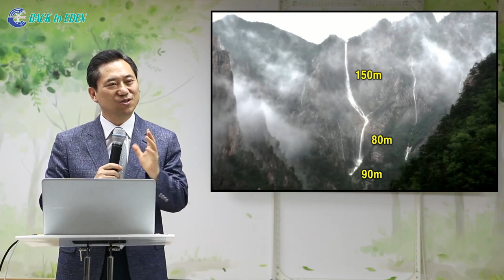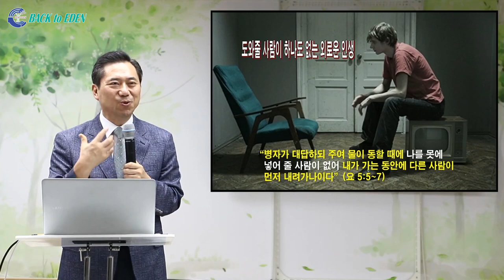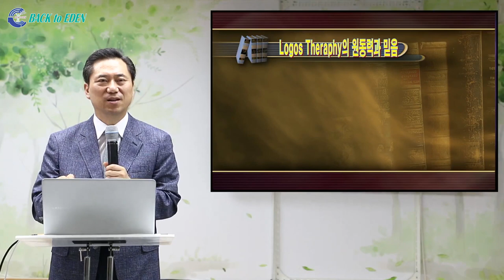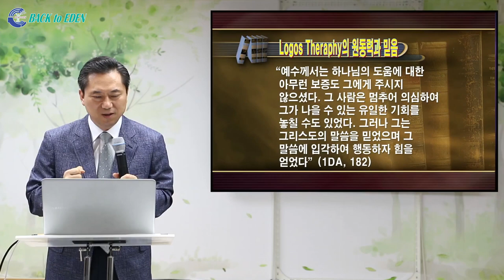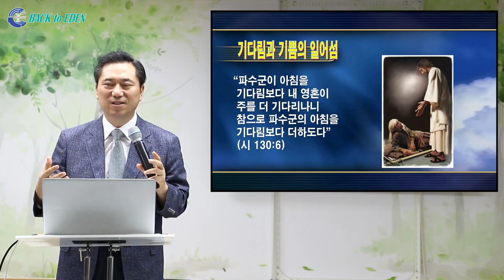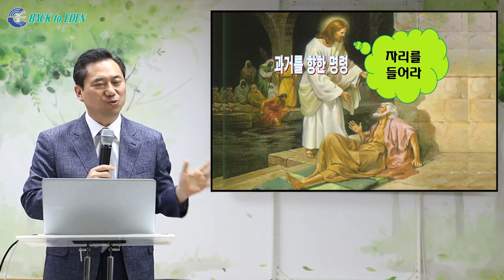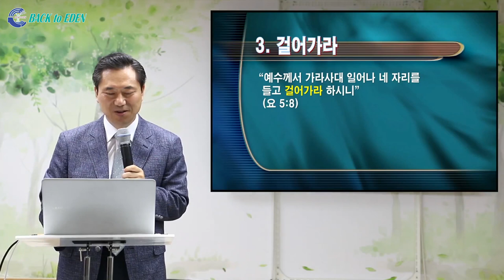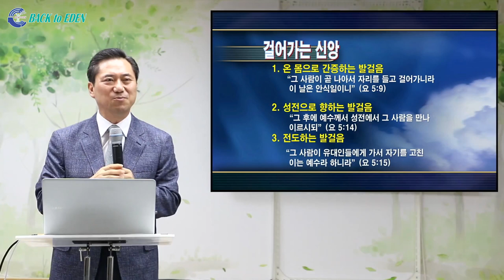[건강강의] 치유를 위한 예수님의 세가지 명령 [백투에덴 양일권박사]